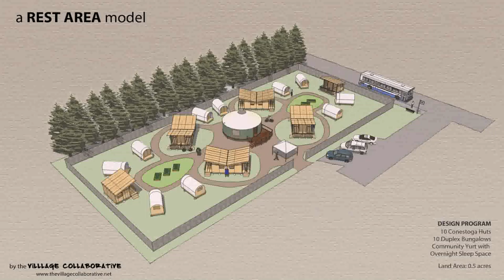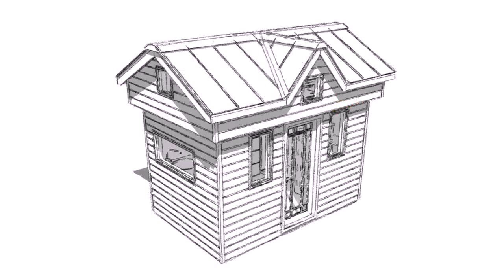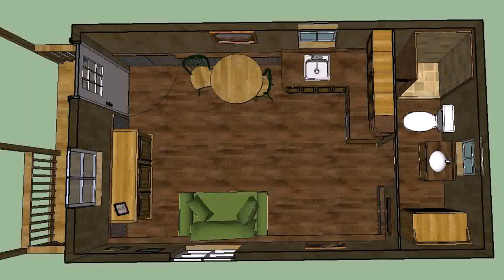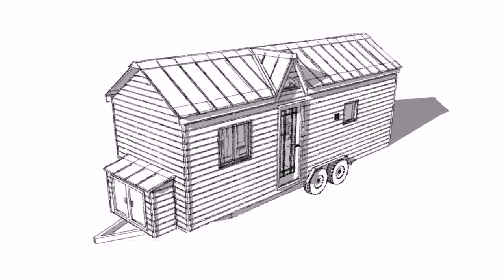Tiny House Plans Sleep 5